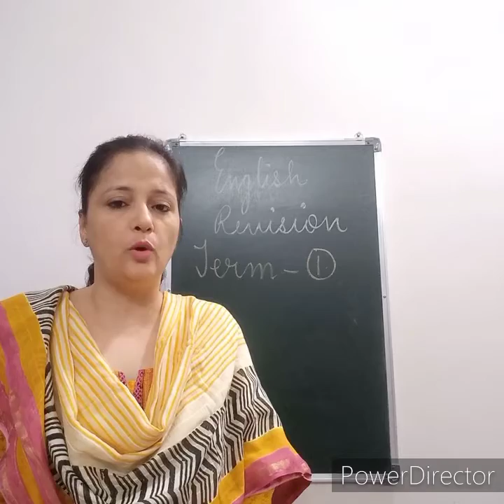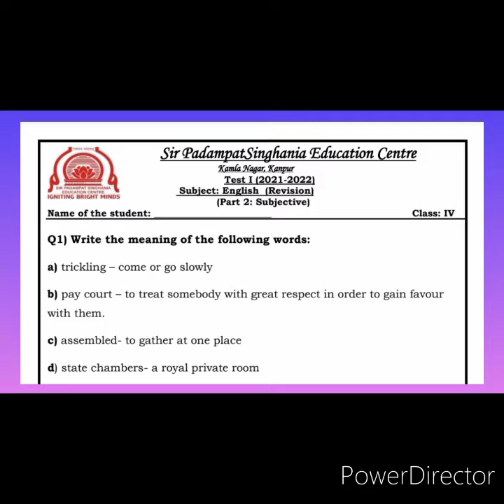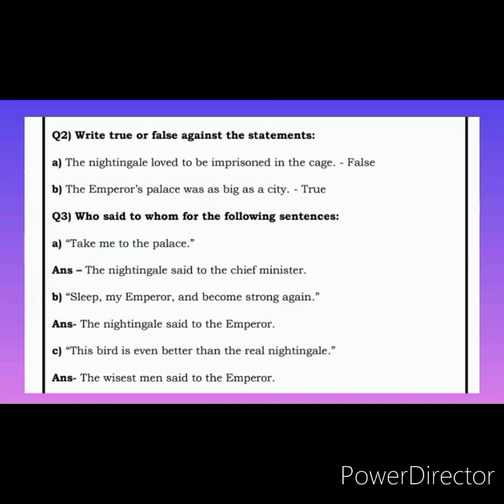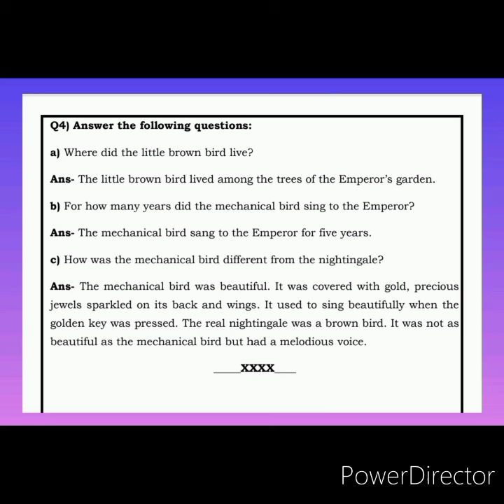Revision - class 4